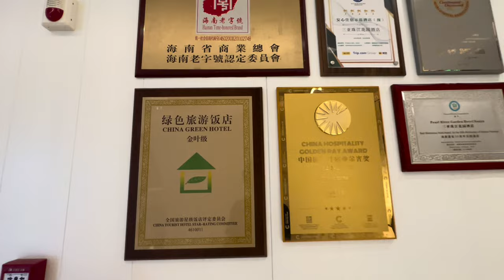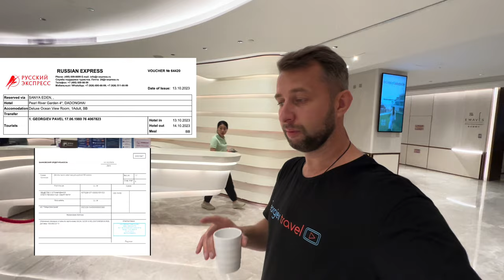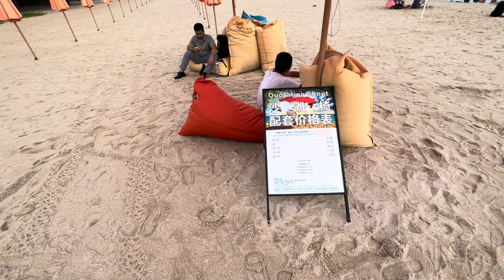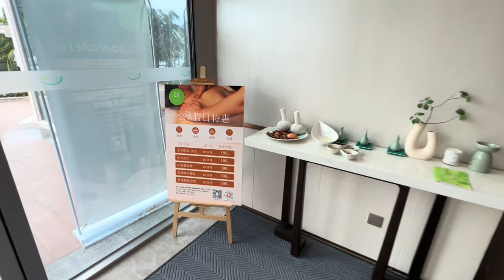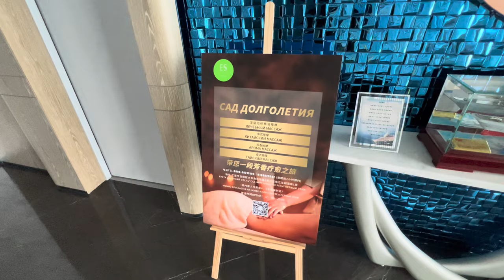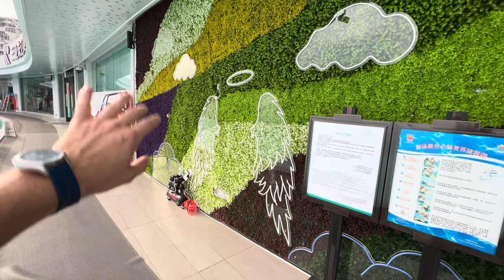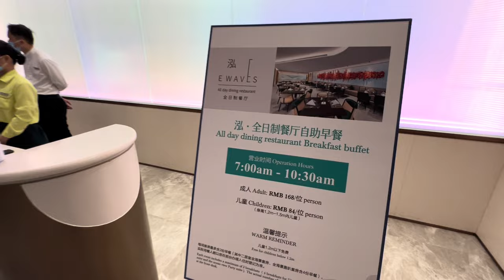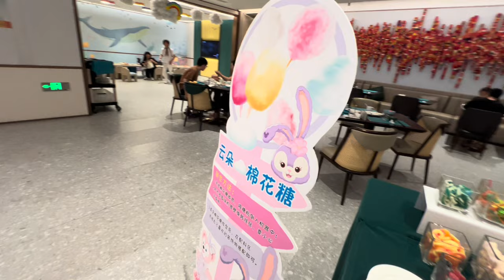Обновленный отель Pearl River Garden 4*. Лучше многих пятерок. Бухта Дадунхай, Хайнань.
Я в приятном шоке от отеля Pearl River Garden 4* ( Отель Жемчужная река 4* ) на острове  Хайнань,  Китай в Бухте Дадунхай. Он был уже такой старый и уставший до пандемии. Стоил дорого и я всегда рекомендовал выбирать другой отель. Сейчас это совсем другой отель. Вы только посмотрите. Уверен вы тоже будете в приятном шоке. Особенно те, кто был в нем ранее. Скажу честно, что он даст фору многим другим отелям в Дадунхай и даже некоторым пятеркам.
Да, Да1 Хайнань открыт и я с радостью прилетел и снял не один выпуск для вас.  Вернулся в Москву и продолжаю оформлять туры для вас.
Полезного просмотра.

С 2017 по 2020 года моим основным направлением был остров Хайнань, Китай.

Новый сезон Хайнань. В этом видео я проведу вас по всей бухте Дадунхай. От самого начал и до конца и обратно. Посмотрим отели и по дороге дам советы и рекомендации. Покажу еду и цены